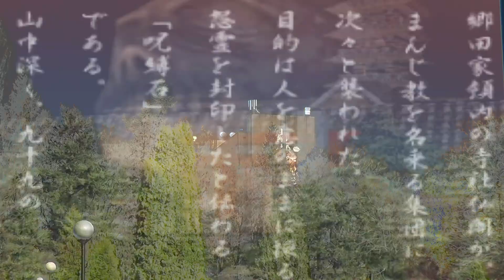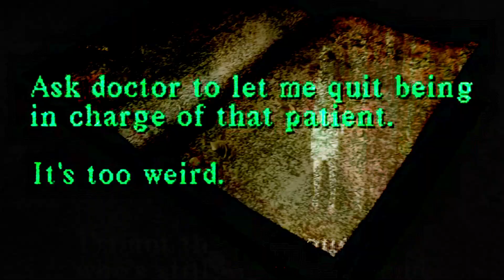mlody sprzet - 2 step anthem (prod. saintcrush)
life after sprzet coming March 2023
shot & edit: thimulay